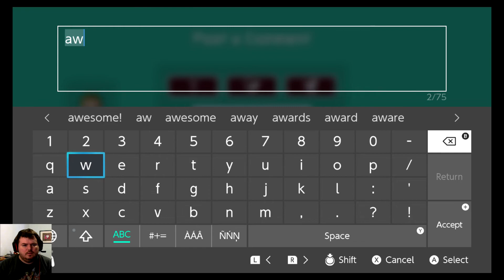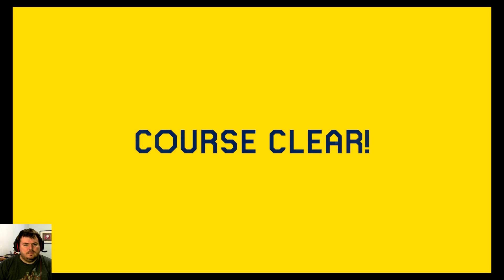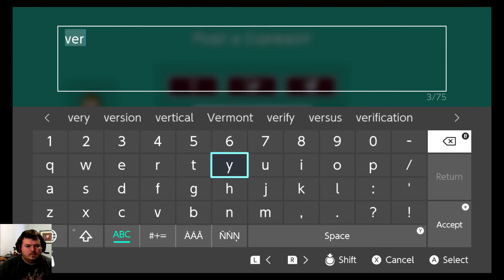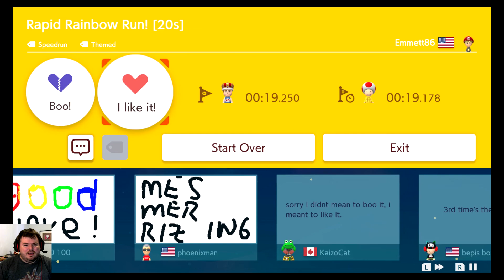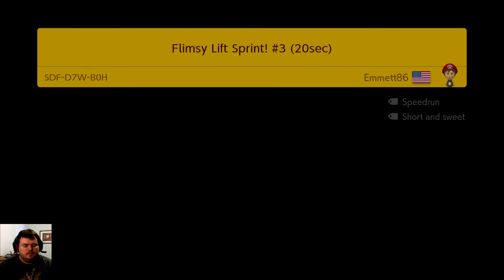Operation Friendship: Ep. 67 - Emmett86 (Super Mario Maker 2)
In episode 67, we'll be looking at some levels by Creator Emmett86. Enjoy the video!

Emmett86's Maker ID: JWN-V57-KLF